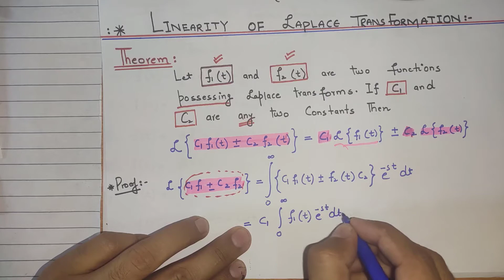Linearity of Laplace Transformation || Laplace Transform